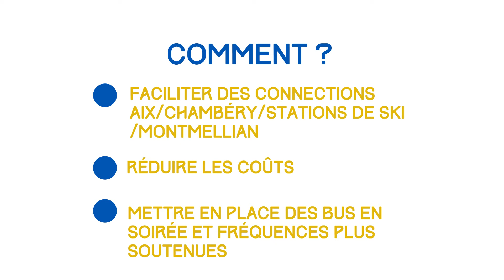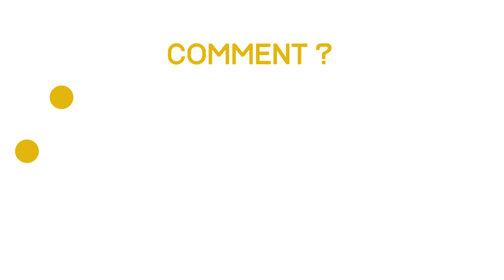Motion Design - Forum de la Jeunesse - Chambéry